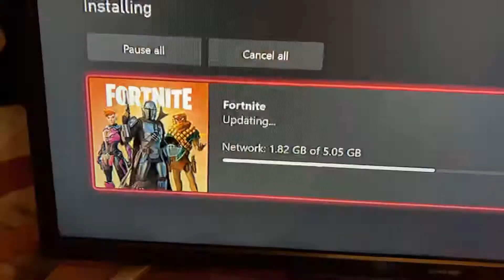I might upload but I’m not sure 🤔